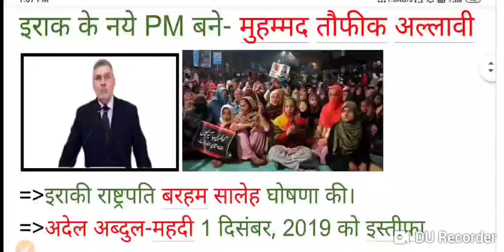इराक के नये PM बने | Mohammad Taufiq Allawi becomes new Prime Minister of Iraq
Hello friends,

स्वागत है,आप सभी को “One20” की दुनिया में। आज सोशल मीडिया एक ऐसा प्लेटफॉर्म बन गया है, जो पूरे विश्व को एक ही कील पर लाकर खड़ा कर दिया है। तो मित्रों आप सभी से निवेदन है कि “One20” से जुड़े ताकि देश-दुनिया की हर गतिविधियों पर अपनी पकड़ मजबूत बना सके और  देश के हर कंपटीशन को आसान और बेहतर बना सके।
BANK, UPSC,  RAILWAY, BPSC Etc.
यहां-: दैनिक, साप्ताहिक, मासिक और वार्षिक करंट अफेयर वीडियो अपलोड किया जाता है!
● Best All of u NEXT EXAM
● Trending Video One20
● Every Day Current Affairs Video